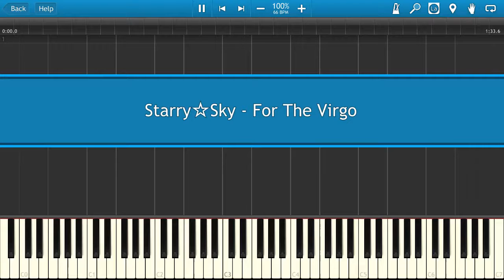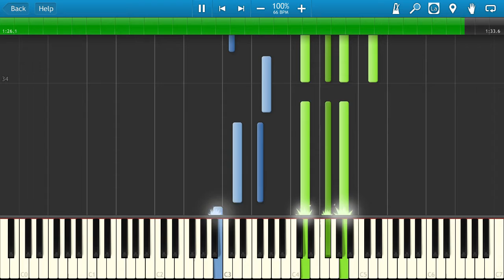Starry☆Sky - For The Virgo [Piano Tutorial]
Learn how to play Starry☆Sky - For The Virgo on the piano.